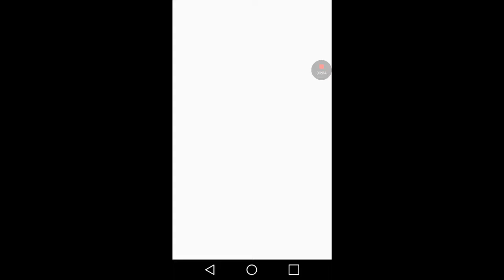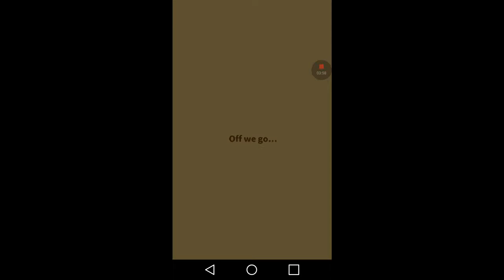LET'S PLAY MAGIKARP JUMP - PART 2 - POKEMON APP FOR ANDROID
I kept the music in this one to see how all the songs play during which parts. I hope you enjoy!

I'm currently playing mostly Nintendo games but will include many many different consoles in the future!

subscibe to my back-up channel:
- This video is free to use, edit, and monetize in your videos.

YOU ARE NOT ALLOWED TO:
- Re-upload the video to your channel.
- Claim the video is yours.